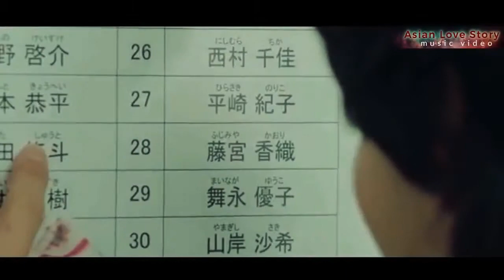MA Khas Faqeer Tharay | New Shina Song | Kashif Aly Zain Song | GBTunes - Feel the Beats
MA Khas Faqeer Tharay | New Shina Song  | Kashif Aly Zain Song | GBTunes | GB Songs

Vocals: Kahsif Aly Zain
Lyrics: Waqar Sagree & Asim Malangi

The song only use for better watch experience. The video we edited in this song is taken from famous video series. The song hold very much appreciation from the viewers. It is only entertaining purpose without effecting the genuineness of the song or video.